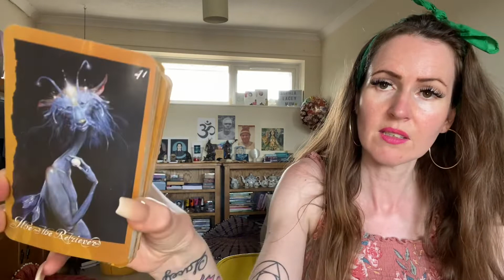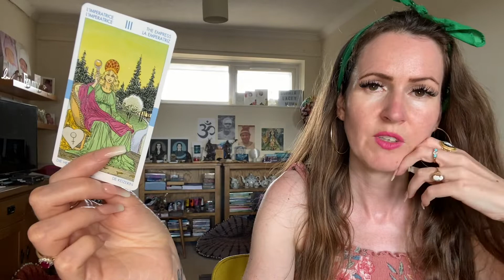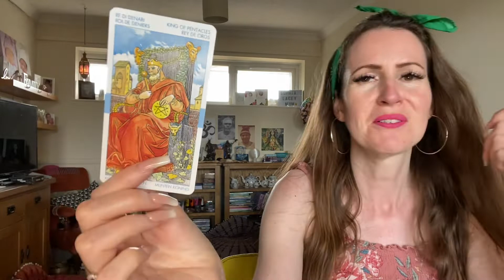LIBRA ♎️ THEY CANT KEEP UP WITH U!!!! 💜THE WEEKEND TAROT READING 💜SAT 16 & 17 JULY